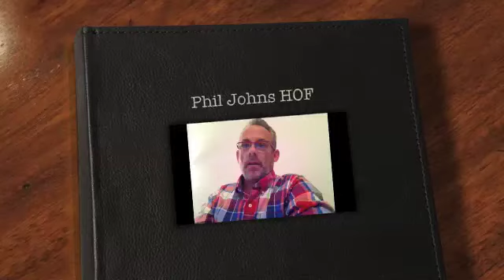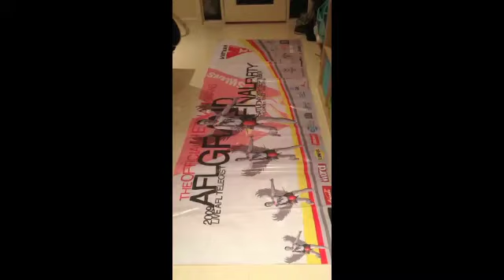Phil Johns HOF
Phil Johns Vietnam Swans Hall of Fame Induction Congratulations 2014